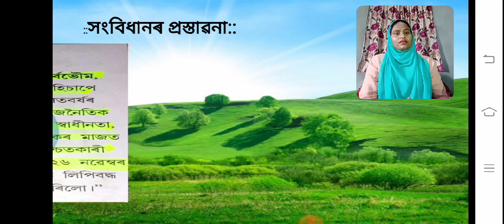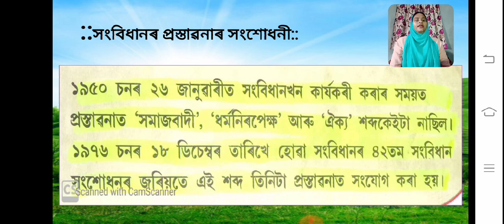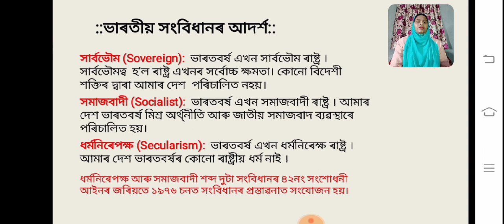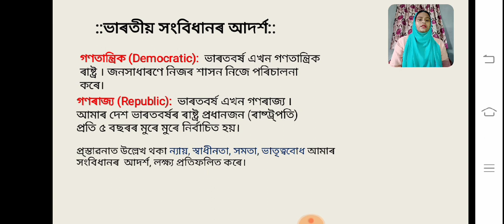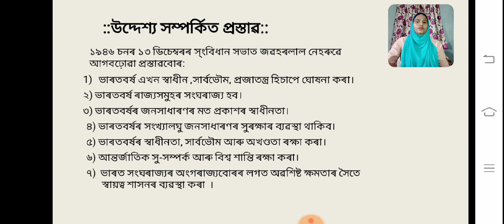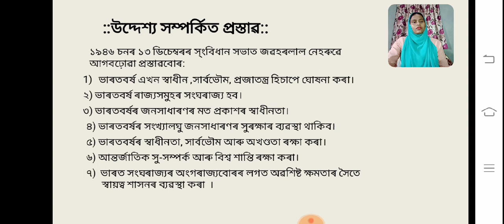সমাজ বিজ্ঞান/ দশম শ্ৰেণী/ৰাজনীতি খণ্ড/ ভাৰতীয় গণতন্ত্ৰ/ সংবিধানৰ আদর্শ/ মানিজা খাতুন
ভাৰতীয় সংবিধানৰ প্ৰস্তাৱনাৰ বিষয়ে সহজকৈ আলোচনা কৰা হৈছে।

দশম শ্ৰেণী সমাজ বিজ্ঞান বিষয়ৰ ৰাজনীতি খণ্ডৰ, ভাৰতীয় গণতন্ত্ৰ নামৰ পাঠটি ৰ গুৰুত্বপূৰ্ণ প্ৰশ্নোত্তৰৰ সহজ আৰু সৰল ভাৱে  কৰা পাঠ আলোচনা পাবলৈ লিংকটো হ'ল-

দশম শ্ৰেণী সমাজ বিজ্ঞান বিষয়ৰ ৰাজনীতি খণ্ডৰ, ভাৰতীয় গণতন্ত্ৰ নামৰ পাঠটিৰ পাঠ আলোচনা পাবলৈ লিংক সমূহ হ'ল-

দশম শ্ৰেণী সমাজ বিজ্ঞান বিষয়ৰ অৰ্থনীতি খণ্ডৰ,  মুদ্ৰা আৰু বেংক ব্যৱস্থা পাঠটিৰ অতি গুৰুত্বপূৰ্ণ প্ৰশ্ন উত্তৰবোৰ পাবলৈ এই লিংকটোত ক্লিক কৰক-👇

দশম শ্ৰেণী সমাজ বিজ্ঞান বিষয়ৰ ইতিসাহ খণ্ডৰ, ভাৰতৰ স্বাধীনতা আন্দোলন আৰু অসমত জাতীয় জাগৰণ নামৰ পাঠটি ৰ গুৰুত্বপূৰ্ণ প্ৰশ্নোত্তৰৰ সহজ আৰু সৰল ভাৱে আলোচনা পাবলৈ লিংকটো

দশম শ্ৰেণী সমাজ বিজ্ঞান বিষয়ৰ অৰ্থনীতি খণ্ডৰ,  মুদ্ৰা আৰু বেংক ব্যৱস্থা পাঠটোৰ পাঠ আলোচনা পাবলৈ লিংক সমূহ-👇

দশম শ্ৰেণী সমাজ বিজ্ঞান বিষয়ৰ ভূগোল খণ্ডৰ, অসমৰ ভূগোল পাঠটিৰ অতি গুৰুত্বপূৰ্ণ প্ৰশ্নৰ উত্তৰ সমূহ পাবলৈ এই লিংকটোত ক্লিক কৰক-👇

Class 10, First Flight, Lesson no- 7, Glimpses of India, Part-II Coorg, to get the Textual Discussion of the lesson, click in the below mentioned link-

To get the Textual Question- Answers of the Lesson-Glimpses of India, Part-II Coorg, click in the below mentioned link-

To get fully solved H.S.L.C. Examination  Papers- 1998 to 2020, Choosing  right DETERMINERS, click the below mentioned link-

To get fully solved H.S.L.C. Examination  Papers- 1998 to 2020, Change the NARRATION, click the below mentioned link-

To get the videos on  Choosing right ALTERNATIVE of HSLC Examination Papers-1998 to 2020 click below mentioned link-

To get the videos on @SEBA HSLC Questions on "CORRECT TENSE FORM" of the year: 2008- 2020 are solved with easy explanation

To get the videos on @SEBA HSLC Questions on "VOICE CHANGE" of the year: 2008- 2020 are solved with easy explanation

To get the discussion on English Grammar, Tense- Types , Formation & Uses with some suitable example, click the below mentioned link-